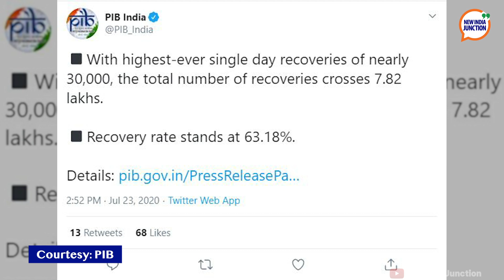Water Supply Project For Sisters of Manipur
The Manipur Water Supply Project launched by PM Modi will benefit 25 small towns and 1,700 villages in the state, among others.

Here the top news for the day!